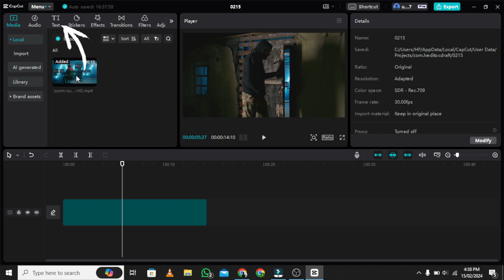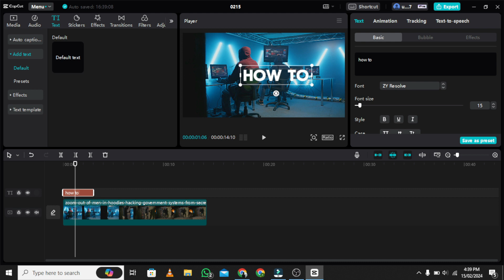How to Add Fonts to CapCut ( Capcut Edit Tutorial 2024)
Learn how to add fonts to CapCut in this easy tutorial! With our step-by-step guide, you'll be able to customize your video edits on CapCut with trendy and unique fonts. Perfect for beginners and experts alike, this tutorial will have you creating professional-looking videos in no time! Follow along with the latest tips and tricks for editing on CapCut in 2024.
Welcome to Tell me how, the channel where you can find solutions for any app, mobile, and laptop problems that you may face. Whether you need help with installing, troubleshooting, or optimizing your devices, we have a tutorial video for you. Our videos are easy to follow, informative, and fun to watch. Tell me how is your ultimate guide to tech solutions.